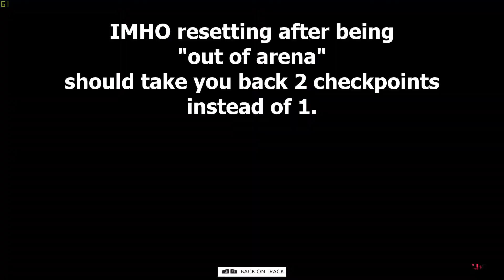The Crew 2 Rising Sun Strikes Back again Summit Highlights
The Crew 2: Rising Sun Strikes Back again Summit. Highlight, still not a guide.

This time you can unlock the Mazda RX-8 Thunderwave Edition.
Not too happy with shortcuts that require you to reset your vehicle, but if that's what it takes to stay in the platinum tier I'm game.
I have nothing again shortcuts, doing that myself even back in the days of Test Drive Unlimited. IMHO having to reset the vehicles to be faster then driving should be fixed/removed from the game.
(For example: resetting takes you back 1 checkpoint, but when you have just triggered the "out of arena" warning it takes you back 2 checkpoints)

Will have to try and improve some scores to stay in the platinum tier.

Had some use for the tracker feature this time, that's why the text during the drift event follows the vehicle. I have also been playing with double-point tracking but that's not included in the video.
The transition with the gear image was something I wanted to try, and was actually easier then expected. Just a large gear with opacity/scale/rotation, and the gear shaped hole is actually the same animation but with an inverted layer on top.